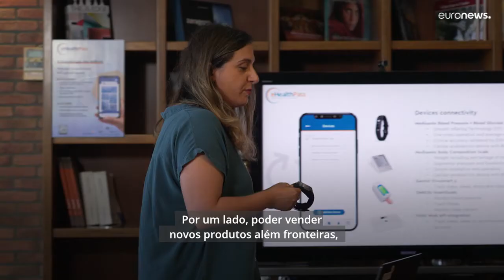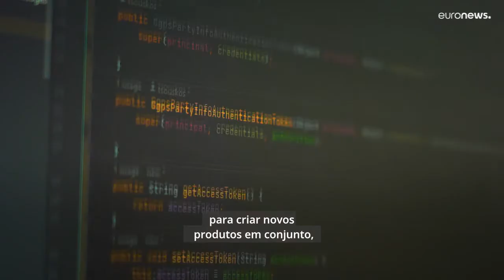Espaço Europeu de Dados de Saúde favorece partilha de informação entre diferentes sistemas de saú…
No mercado europeu, as empresas do setor da saúde digital enfrentam vários obstáculos. Espera-se que o Espaço Europeu de Dados de Saúde harmonize as normas.